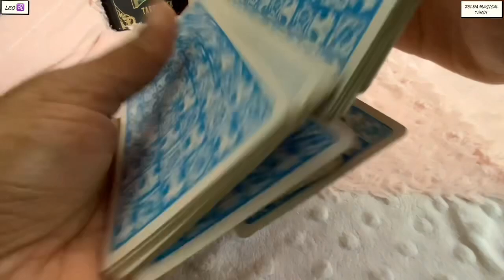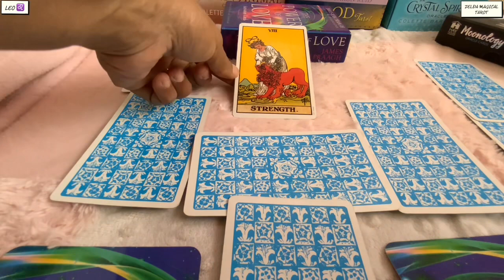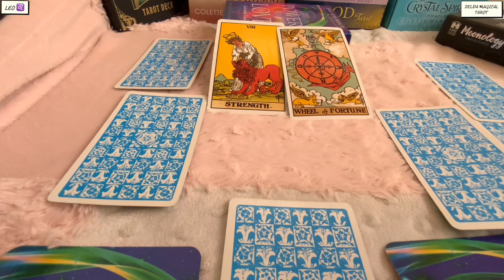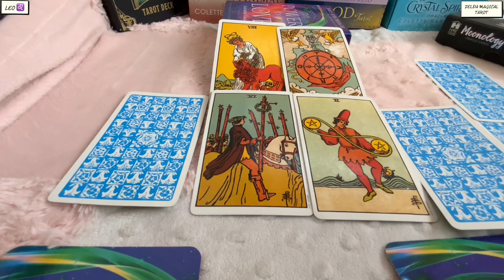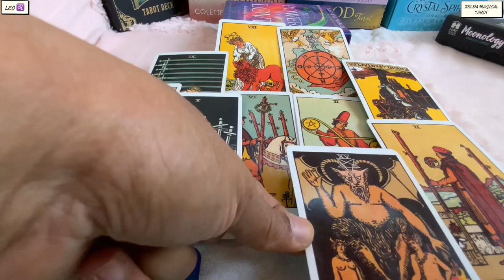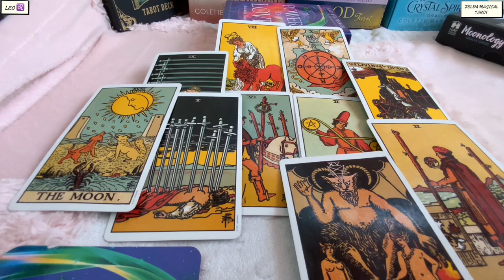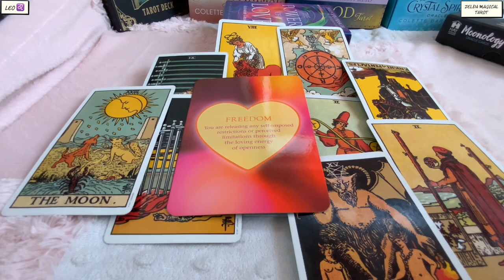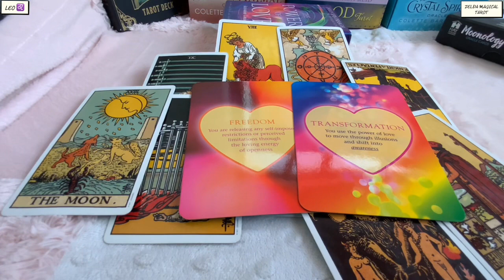Leo ♌️ Next 24 hours ❤️OH WOW LEO’S…BIGGEST BREAKTHROUGH EVER !!!❤️Tarot Reading